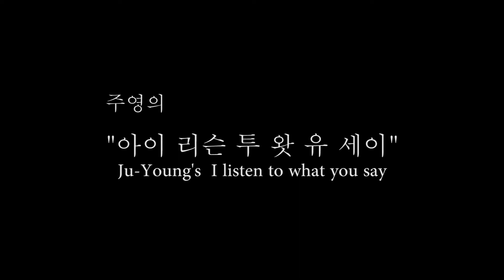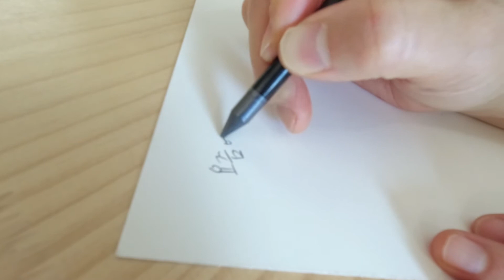I listen to what you say : 조 미영 편 Mi-Young Cho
Ju-Young's talk project 'I listen to what you say' in 2021
I listen to her writing with a pen and paper as a deaf.
And the video will be displayed at the solo exhibition in 2021.